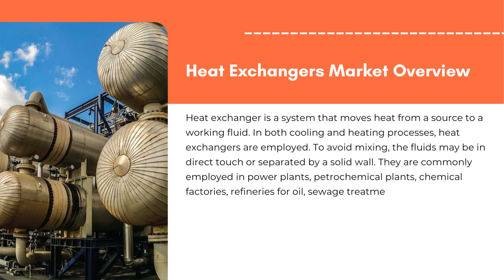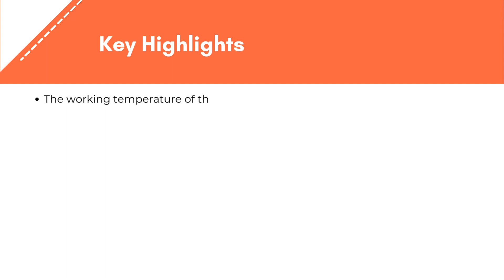Heat Exchangers Market | Exactitude Consultancy Reports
Heat Exchangers Market by Material (Steel, Non-Steel), by Type (Shell and Tube, Plate and Frame, Air-cooled) by End User (Chemical, Energy, HVACR (Heating, air conditioning, and refrigeration), Power Generation, Food and Beverage, Pulp and Paper) and Region, Global trends and forecast from 2022 to 2029

The heat exchangers market is expected to grow at 5.1% CAGR from 2022 to 2029. It is expected to reach above USD 23.22 billion by 2029 from USD 15.6 billion in 2021.

Segment Analysis
The heat exchangers market is segmented based on material, type, end user and region.

Based on the material, market is segmented into steel and non-steel. Steel segment holds the largest revenue. Due to its excellent strength, durability, and corrosion resistance, stainless steel is perfect for use in heat exchanger construction. Mild steel and stainless steel are the two steel types that manufacturers most frequently use. In the chemical industry, other non-metals like titanium are also utilized for aggressive media like nitric acid, hydrochloric acid, phosphoric acid, and chlorine, with applications in shipbuilding and the marine industry.